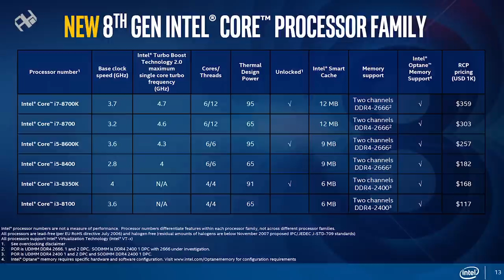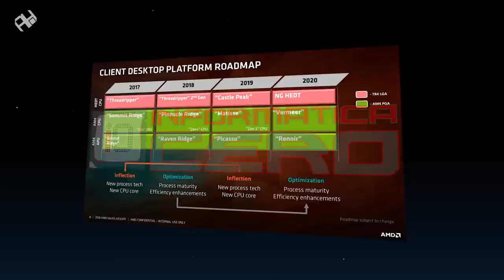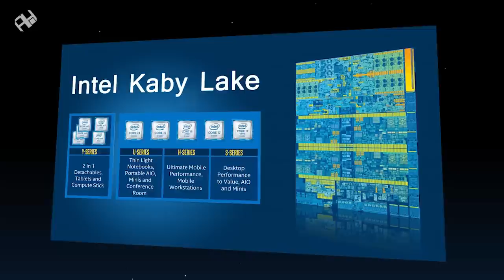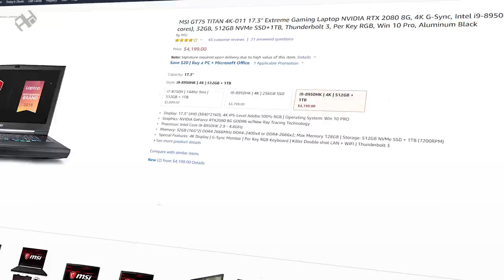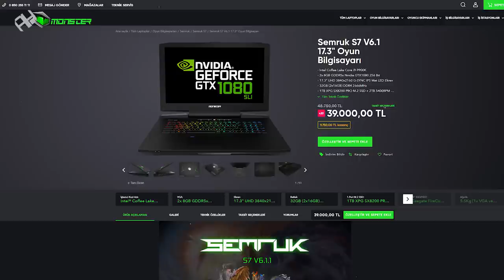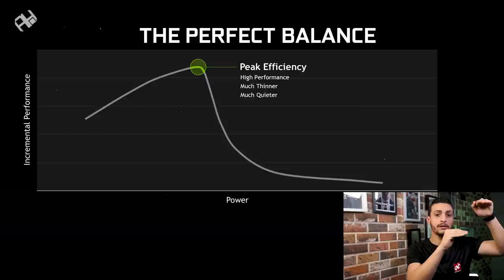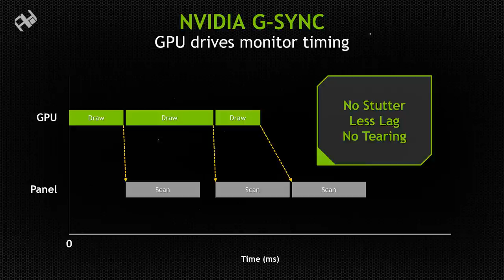أشتري Desktop PC ولا Laptop ؟! (2019)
أيهما تختار ، لابتوب أم Desktop PC في 2019؟ إليك عيوب ومميزات كل اختيار.